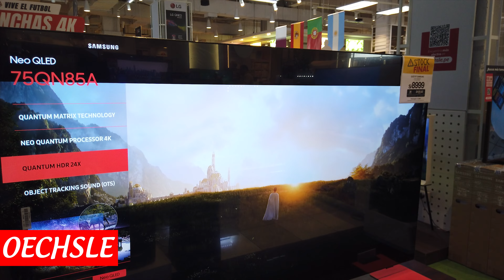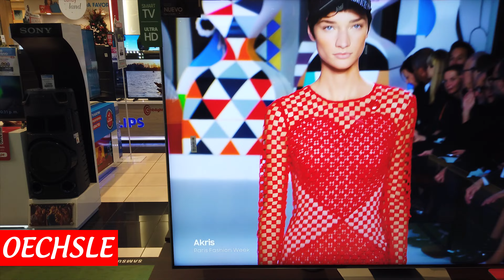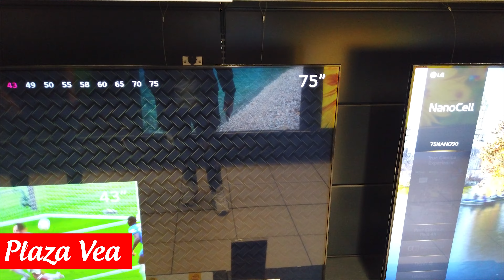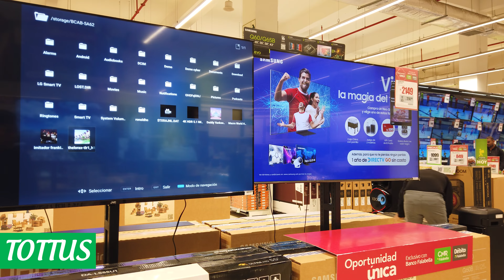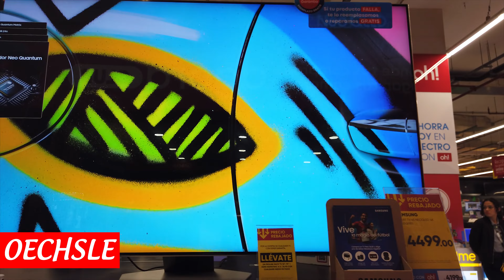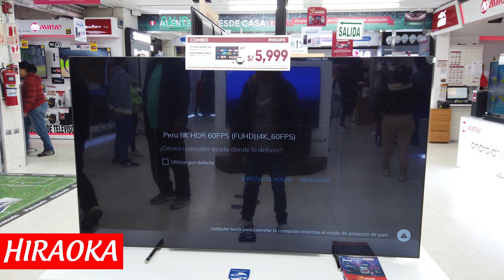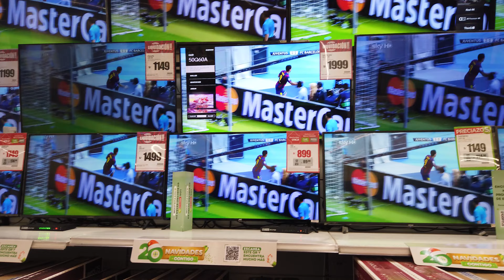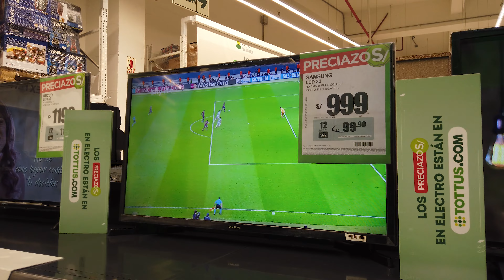Precios de los TELEVISORES en las grandes tiendas lima.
precios de televisores gigantes en lima donde comprar.
como están los precios de tv hoy noviembre 2022
ofertas y remates de televisores en lima tottus, plaza vea...
mejores precios de televisores en lima hoy noviembre 2022.
precios de tv en lima para ver mundial.
los mejores tv en lima donde comprar.
Corparacion de precios de televisores en lima.
precios de tvs.
precios tv en lima.
precios en tuttus sjl tv.
precios en plaza vea tv hoy.
precios de televisores en Oechsle.
donde comprar tv baratos en lima.
ofertas por mundial en lima.
televisores baratos para el mundial en lima.
así están los precios en lima de tv gigantes.
los televisores más grandes en lima.
que tamaño de tv hay en lima.
precios de tv en lima peru.
precios de tv en tottus hoy.
precios de televisores en plaza vea hoy.
precios de tv en oechsle hoy.
precios de tv en hiraoka hoy.
precios de televisores en las grandes tiendas de lima.
comparación de televisores en las grandes tiendas de lima hoy noviembre 2022.
Corparacion de tv lima.
mejores televisores 2022,mejores televisores baratos,mejores televisores 4k,catalogo de hiraoka,precios de tv en iraoaka,precios en hiraoka,televisores en hiraoka,ofertas en hiraoka hoy,precios de tv parta ver mundial en lima,tv baratos en lima,remate de televisores en lima,donde comprar tv barato en lima,donde conseguir tv economicos en lima,tv de 86 pulgadas en lima,precios de tv plaza vea,precios de teve en tottus,oechsle precios tv,precios tv nuevas enlima